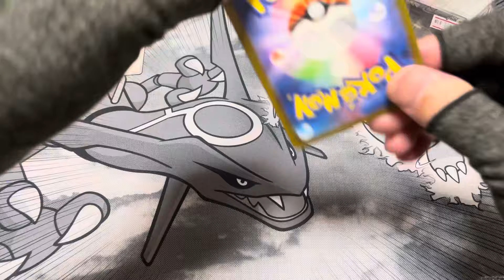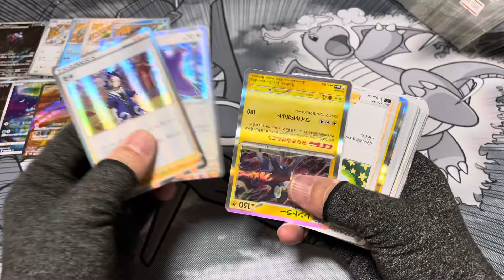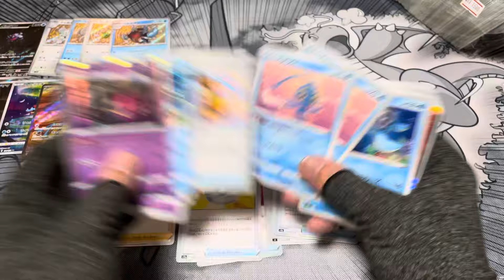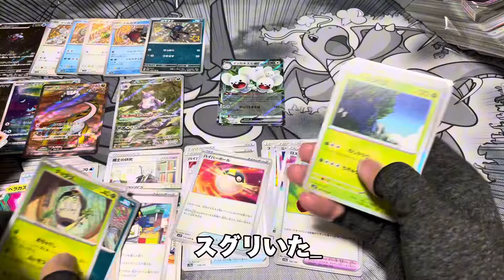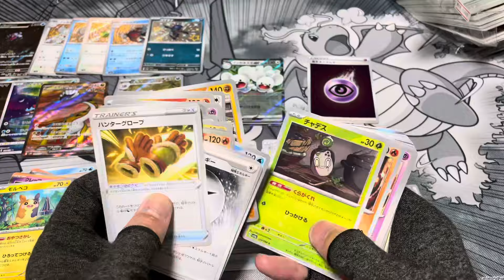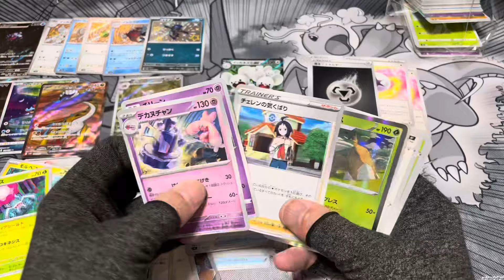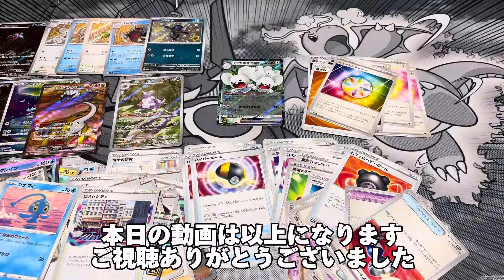【ポケカ】1口1500円のブロックオリパ開封の儀‼︎灼熱の表に対して中身は...。ポケカ開封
おたちゅうでのスト活報告動画⇒ 【ポケカストレージ】おたちゅうでもスト活してきたぞー!!